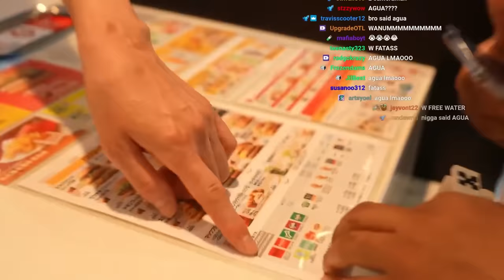eating everything in japanese mcdonalds..